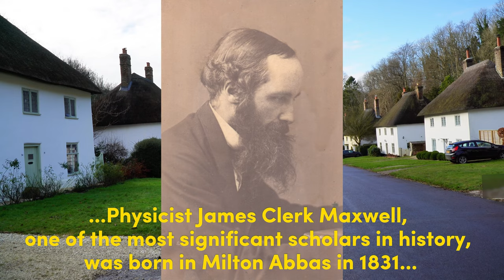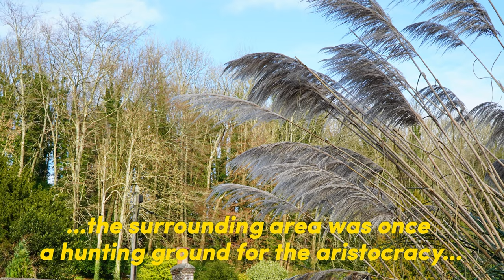4K Magic of Encountering the Charms of Milton Abbas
A walk through the fairytale village: Milton Abbas in the camera frame.
Discover the charm of one street that captures the beauty of Milton Abbas. Stroll through the picturesque gardens and immerse yourself in history. Each frame of the film will focus on the details that make this place unique, showing traditions and harmony with the surrounding nature.
If you want to see more, please visit my profile on Facebook